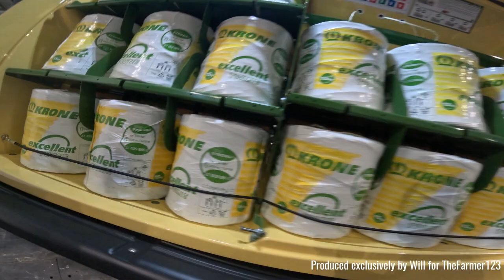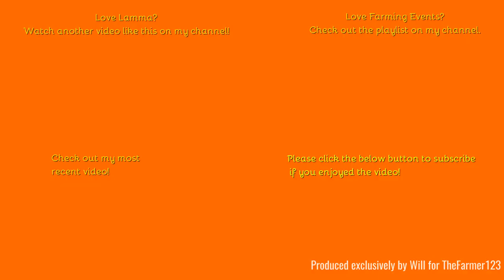Farming Events - Lamma 2024: Implements. Part 4 of 4.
Hello,
Welcome to the finale of Lamma 2024. I hope you have enjoyed the series.

Outtro Music:
Comment Rules (Last Update: 12th June 2017):
1. Do not swear or be rude in the comments. Any comments that contain this will be removed by me. Equally if I decide there is an aggressive comment towards me or someone else, that will also be removed.
2. Use correct grammar and try to use correct spelling. I want the comments section to be presentable. If there is deliberate misuse of grammar and spelling I will not reply to the comment, More on this below.
3. Try not reply to everyone with their comments in each video, as I will do that but if you can help someone and I do not get there first than please do.
4. I am up for constructive criticism so if you have any for any video than please do leave it in the comments section and let me know and I will do my best to resolve this.
5 - NEW: NO fake comments, and by this I mean bots spamming me. I have had this in the past and it's not fun getting excited that you have a new viewer when it's actually just a bot. Any comments that contain this will be removed by me & flagged to YouTube for spam.
6 - No previous comments, and by this I mean copied & pasted comments that have been previously posted before and I have replied (If I have not replied at the time of post then fair enough, I will reply on the latest). There is no need for the same one comment, but on two videos to be posted twice. Not only does it waste my time answering it again but it waists yours too!
7 - No links to be posted in my comments due to safety reasons. If you want to show me a channel use that one if its yours or quote the name, not the link! Any comments that contain this will be removed by me.